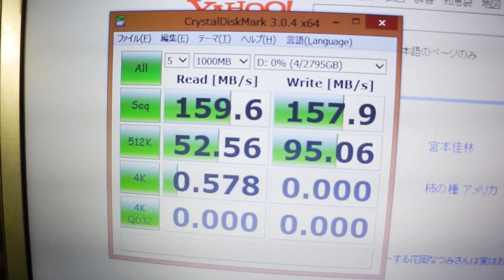Buffaloの３ＴＢ外付けHDDを購入しました！！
タイムセールで安かったのでbuffaloの外付けHDD3TBを購入しました！
USB3.0対応なので早いデータ転送が可能です！
中身のHDDはWestern digitalのGreenでした。

使用BGM
EIMusicStudio